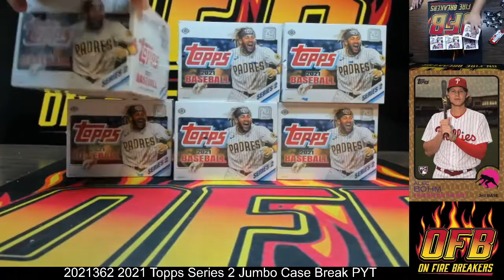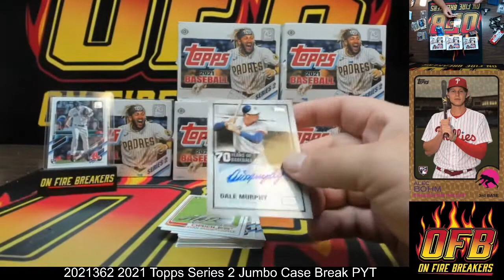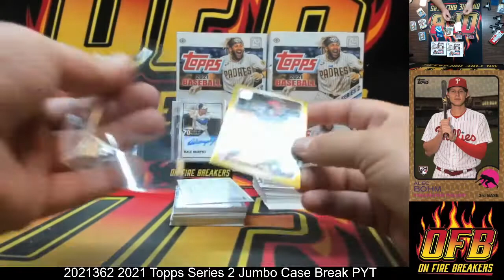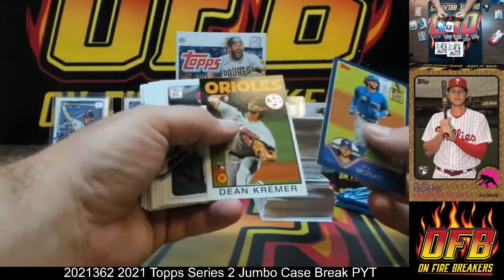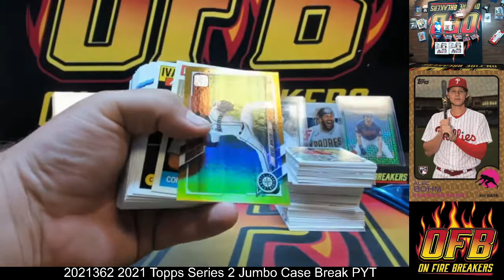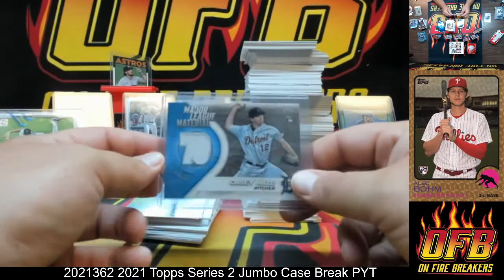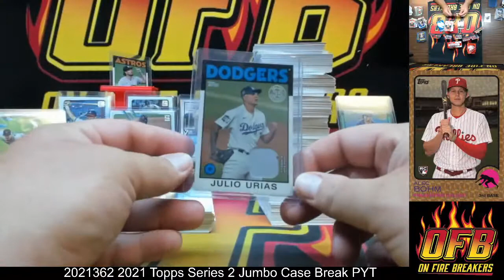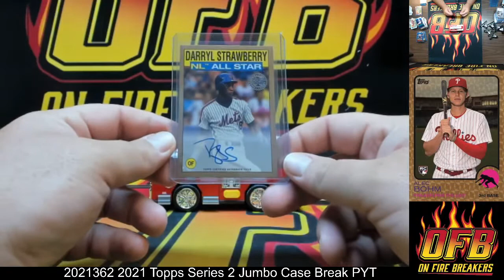2021362 2021 Topps Series 2 Jumbo Case Break PYT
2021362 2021 Topps Series 2 Jumbo Case Break PYT